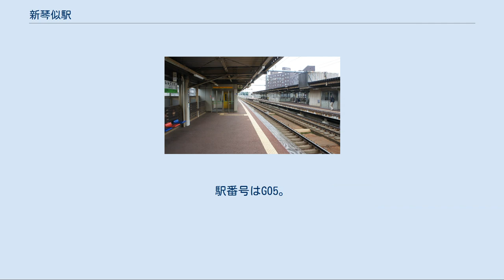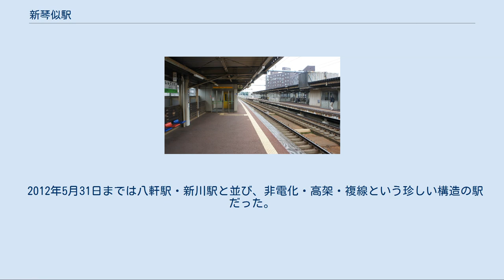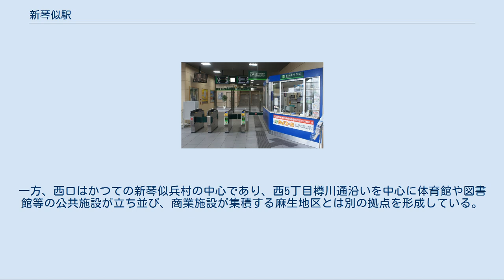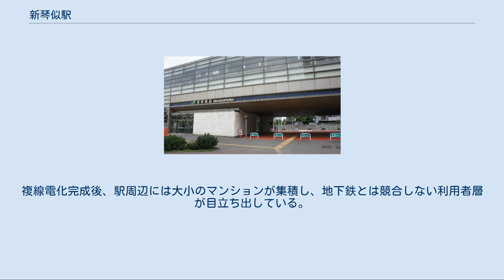新琴似駅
新琴似駅（しんことにえき）は、北海道札幌市北区新琴似8条1丁目にある北海道旅客鉄道（JR北海道）札沼線（学園都市線）の駅である。
電報略号はコニ。
 札沼線は桑園駅から当駅までが高架区間、次の太平駅から終点の北海道医療大学駅まで地上区間となる。
 1976年、地上駅時代の新琴似駅と周囲約750m範囲。
下が札幌方面。
相対式ホーム2面2線、少し離れた外側に留置線とそこから北側の民有地へ引込み線。
この引込み線は中小の石油・ガス燃料会社用専用線。
国土交通省 国土画像情報（カラー空中写真）を基に作成 新琴似という地名は、1887年（明治20年）に入植した屯田兵の新琴似兵村に由来する。
兵役終了後、新琴似兵村部落会が札沼線敷設に際して駅を置くよう運動して、新琴似駅が設置されることになった。
駅設置当時の村の中心は北西側で、周辺は農地だった。
後に工場が進出したが戦後に閉鎖、移転してなくなった。
1978年（昭和53年）に札幌市営地下鉄南北線の麻生駅ができた頃から宅地化が急速に進み、一帯は全面が市街地になった。
 かつては駅東南約300mに札幌市電鉄北線（てつほくせん）の終点である新琴似駅前停留場（しんことにえきまえていりゅうじょう）が設置されていたが、札幌市営地下鉄南北線の麻生駅延伸を待たずして廃止された。
ホームへは階段・エレベータの他に、上下両方向のエスカレーターが設置されている。
 2012年5月31日までは八軒駅・新川駅と並び、非電化・高架・複線という珍しい構造の駅だった。
高架化工事中、当駅周辺では一時的に線路を（複線のまま）元の路盤よりも更に北西側（現下り線の更に外側）に振った。
現駅舎は旧駅のほぼ真上に構築された。
 桑園駅管理の業務委託駅（北海道ジェイ・アール・サービスネットが受託）。
みどりの窓口（営業時間5時40分 - 22時15分）・自動券売機・自動改札機・ICカードチャージ機・セブン-イレブン（北海道キヨスク運営、サンクスから転換）設置。
待合室にはパン専門店ベーカリーベル新琴似店（日曜定休）がある。
 待合室には苔生した熊の像がある。
これは旧駅舎の札幌方面行ホームにあったのを移設したもので、公募によって「新ちゃん」と名づけられた。
いつごろから置かれたのかは不明だが、ご神体のような役割があると言われ、旧駅時代にいたずらをされたときには駅の売上げが落ちたという言い伝えがある。
 （出典：JR北海道：駅の情報検索） 2018年（平成30年）度の1日平均乗車人員は4,099人 である。
 近年の推移は下記のとおりである。
 東口は南東に約500メートル離れた麻生駅を中心とした麻生地区の外れにあり、その位置関係の微妙さから、一部の乗り換え需要を除けば人の流れを引き付ける求心力は乏しかった。
一方、西口はかつての新琴似兵村の中心であり、西5丁目樽川通沿いを中心に体育館や図書館等の公共施設が立ち並び、商業施設が集積する麻生地区とは別の拠点を形成している。
複線電化完成後、駅周辺には大小のマンションが集積し、地下鉄とは競合しない利用者層が目立ち出している。
 北海道旅客鉄道（JR北海道） ■札沼線（学園都市線） 新川駅 (G04) - 新琴似駅 (G05) - 太平駅 (G06) 札幌市電 鉄北線 北24条停留場 - 新琴似駅前停留場